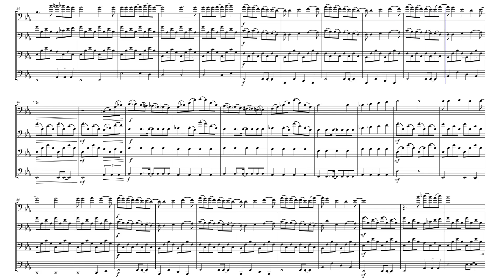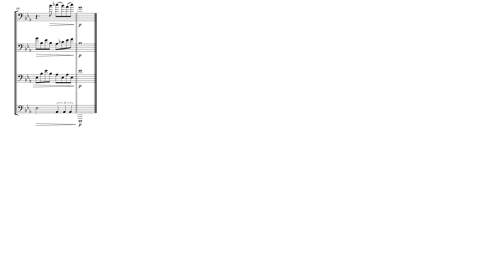No surprises – Radiohead Radiohead no suprises Trombone Quartet